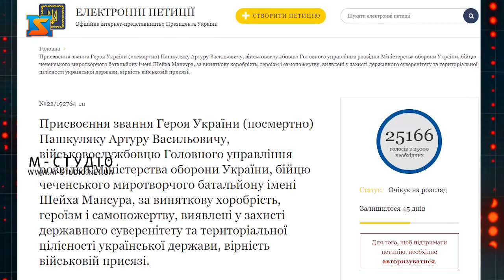Присвоїти звання Героя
Петиція на присвоєння звання Героя посмертно мукачівцю Артуру Пашкуляку набрала необхідну кількість голосів. Вшанувати пам’ять воїна, що віддав у боротьбі за Батьківщину найдорожче –власне життя закликають рідні мукачівця Артура Пашкуляка. На сайті Президента зареєстрували петицію про присвоєння звання Героя України (посмертно) Пашкуляку Артуру Васильовичу, військовослужбовцю Головного управління розвідки Міністерства оборони України, бійцю чеченського миротворчого батальйону імені Шейха Мансура, за виняткову хоробрість, героїзм і самопожертву, виявлені у захисті державного суверенітету та територіальної цілісності української держави, вірність військовій присязі зібрала необхідну кількість голосів, та вже чекає своєї черги для розгляду. Понад 25 тисяч голосів, а саме стільки потрібно було для опрацювання петиції для  присвоєння звання Героя України хороброму мукачівцю. Пашкуляк Артур Васильович з квітня 2022 року знаходився на вістрі бойових дій, в найгарячіших точках нашої країни - Запоріжжя, Херсон, Харківський напрямок та Бахмут. З початку вторгнення і до квітня 2022 року Артур забезпечував ЗСУ необхідною амуніцією, відправляв вантажі з продуктами харчування та  постачав на фронт транспортні  засоби на місця дислокації багатьох підрозділів ЗСУ і намагався зосередитись на волонтерській діяльності. Але за першої ж можливості, а саме у квітні минулого року, він поповнив лави добровольців в об’єднаному батальйоні ім. Шейха Мансура, в складі якого переважно воюють іноземці – мусульмани. Артур влився в героїчні ряди звитяжного батальйону і через деякий час, завдячуючи своєму характеру, силі, незламності та звитязі став одним з лідерів – командирів даного батальйону. Він взяв на себе найнебезпечніші дії, а саме керувати штурмовим розвідувальним підрозділом який було названо «Групою Махно» позаяк «Махно» - був бойовий позивний Героя. Даний підрозділ здійснював свою місію переважно на «нулі» або навіть за 15-20 км на території противникаНадалі, відзначившись в проведенні успішних розвідувальних операцій та реалізувавши свою відчайдушну звитягу на полі бою, Артур Пашкуляк вирішив професійно пов’язати себе з професією захисника нашої держави, та ним було укладено контракт з в/ч А 0515 яка належить до ГУР МО України.Хочемо звернути увагу на той факт що Артур, медійно також працював для мотивації захисників, його фрази які він викрикував в бою,  завдяки чому багато українців збагнули яких героїчних та безстрашних воїнів виховує Мукачівська земля. А людей які знаходяться в тилу мотивував бути гордими за своїх захисників які є на передовій, та ставав для них прикладом героїзму.Завдячуючи постаті Пашкуляк Артура, можемо дійсно гордитись тим, що він виріс на нашій землі, гордитись його незламністю та волею до перемоги, гордитись тим, що задля перемоги його не зупиняли ні надлюдські випробування, ні постійні обстріли, ні поранення, ні інші обставини. Його зупинила виключно смерть, яка забрала Героя 02.квітня 2023р. Артур помер від важких осколкових поранень, під час виконання бойового завдання  обороняючи фортецю Бахмут – йдеться у тексті петиції.